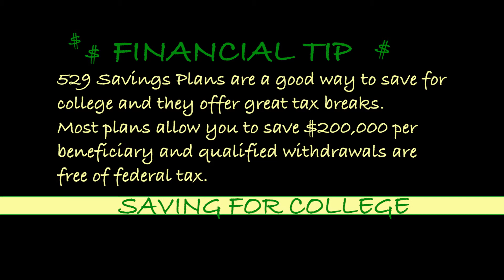Financial Literacy: Mark Cuban